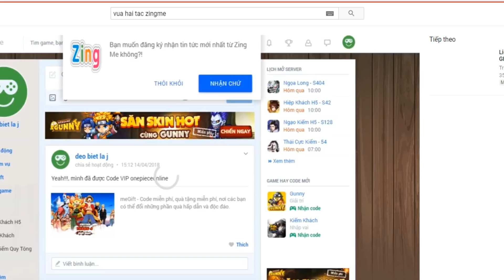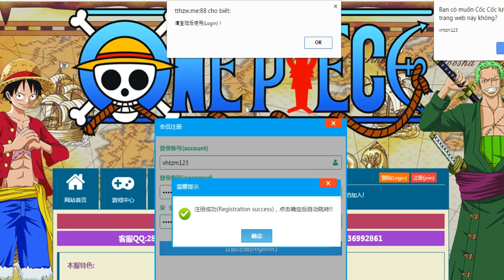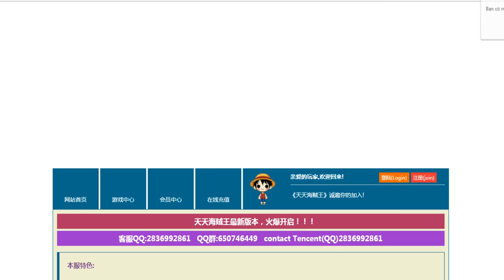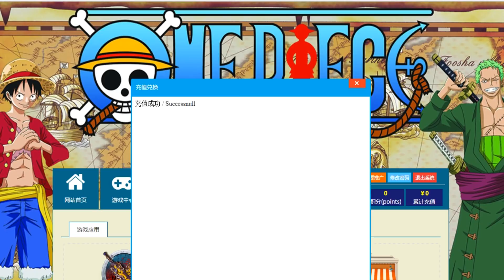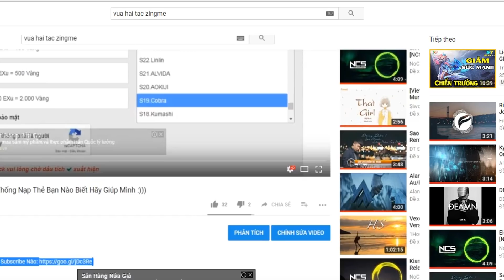Bình Luận Game Vua Hải Tặc Chỉ Cần Tạo Acc Là Có SHANK TÓC ĐỎ Web Game Lậu LAG Vãi :)))